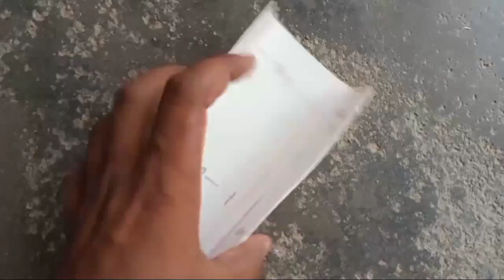how to make trolly project || simple and easy way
how to make trolly project || diy trolly science project  | mini farm

in this video we make a mini trolly science
project

how to make a trolly
make a hydraulic trolly
mini trolly making
make a mini trolly for mini tractor
mini farming
science project ideas
keepvilla
trolly science project under 50rs
make a trolly at home free
diy trolly science project
diy science projects
diy tractor project
amazing science project
science project of trolly
trolly kaise banaye
making a trolly
tractor project
mini tractor
mini tractor ideas
mini tractor
tractor project
tractor
tractor video
tractor wala
tractor tractor
tractor wala game
tractor machine
tractor machinery
tractor project
tractor project work
tractor project video
tractorproject easy
tractorproject motor
science project
shail ips
science projects for exhibition working model
santroyce
raju ki masti
diy tractor
tractor tanker
tractor tranker video
tractor tanker wala
tractor tanker toy
tractor tanker trolley